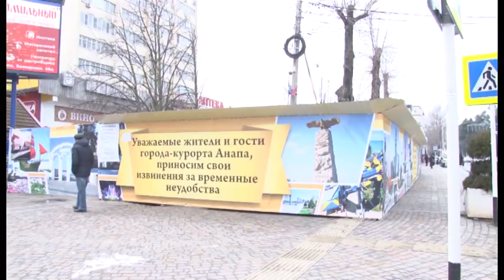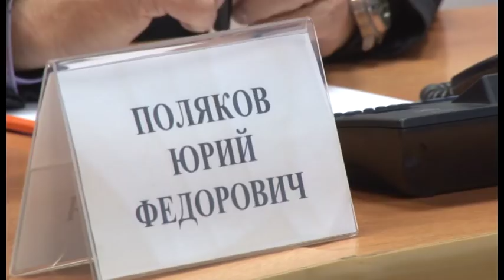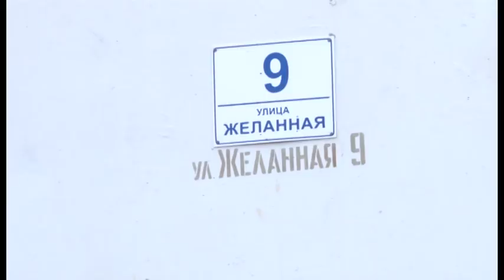Новости "Анапа Регион" от 31 января 2018 года